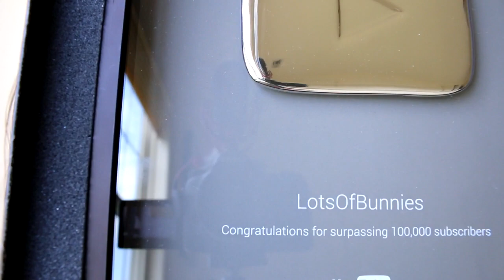YOUTUBE UNBOXING!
Hey guys today I talk a lot so sorry if that's not your thing BUT I really wanted to thank you and show you guys what we recently received from youtube! I couldn't have done it without ALL OF YOU SO THANK YOU SOOO MUCH!! Hope you guys like the video! :D